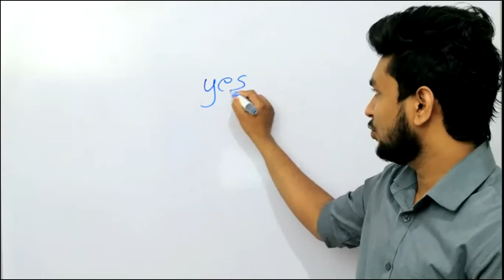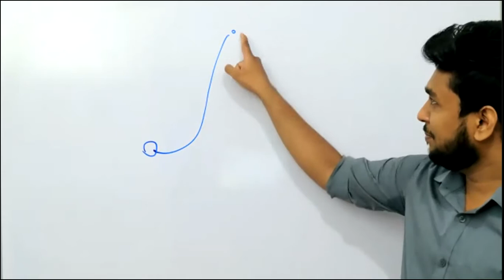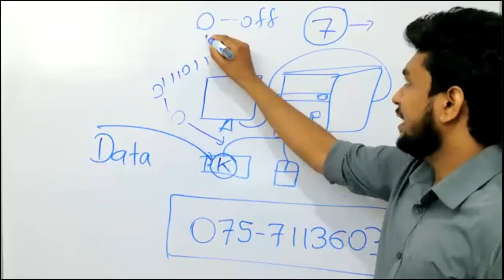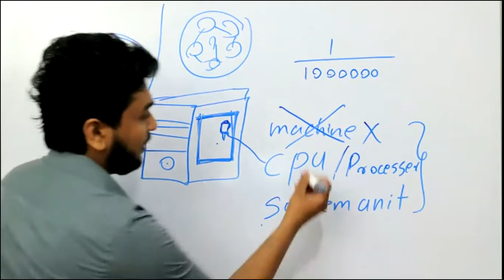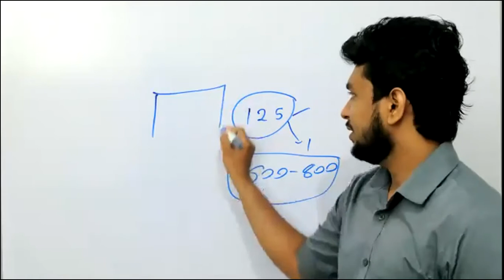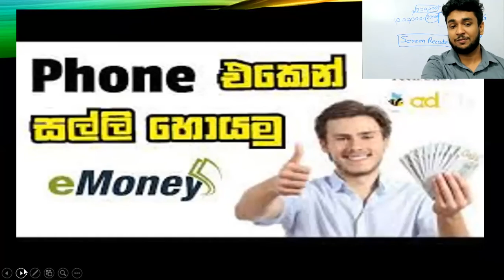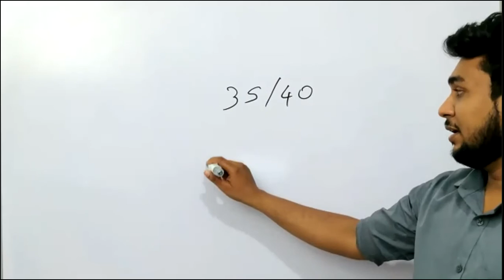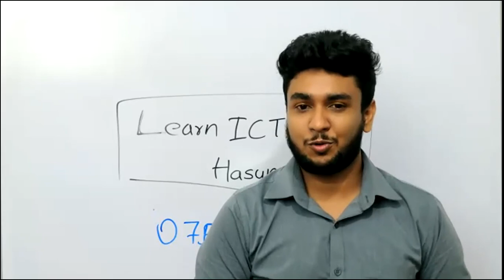Grade 07 - first Day | 7 ශ්‍රේණිය ICT පළමු පාඩම - Grade 7 ICT 1st lesson in the text book